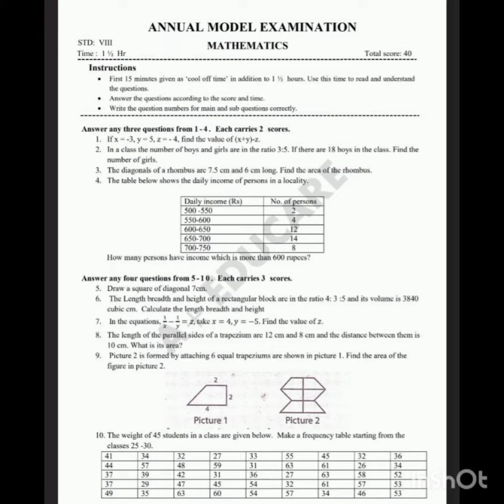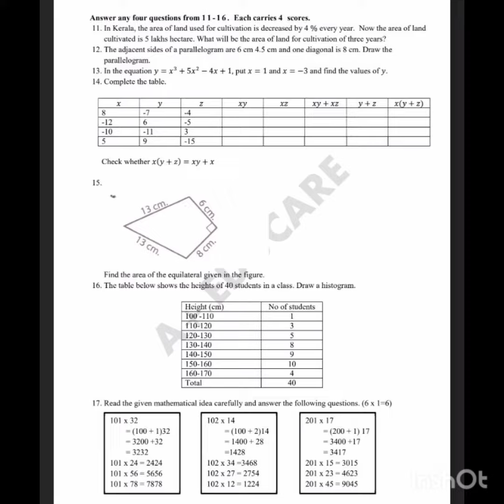Class 8 Mathematics Model Annual Exam Question Paper